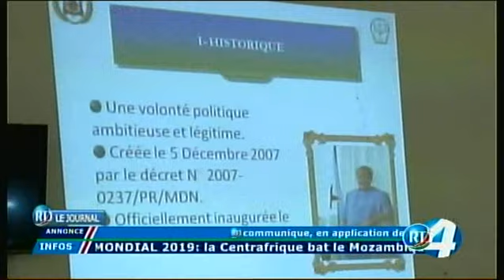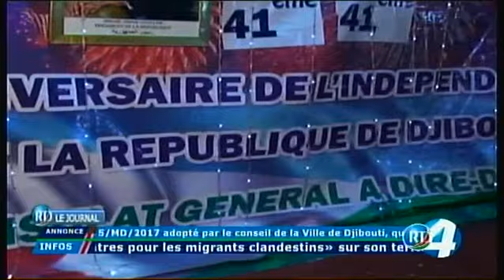RTD : Journal Francais 01/07/2018